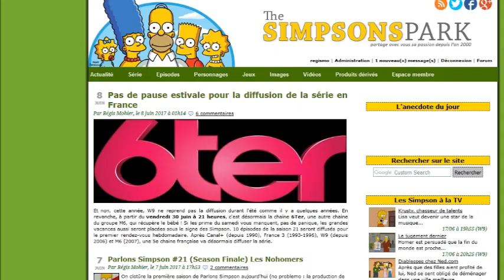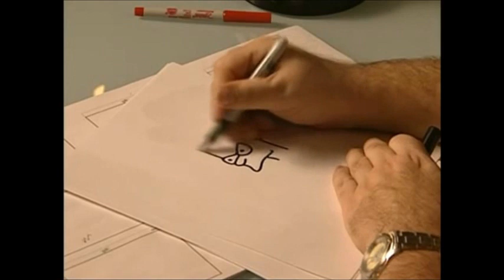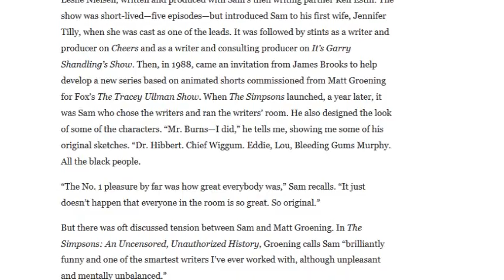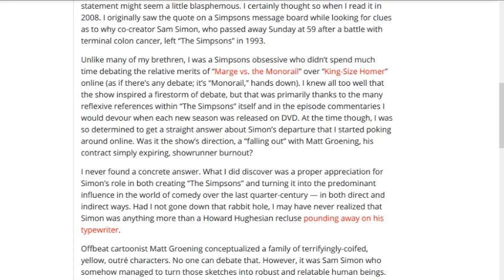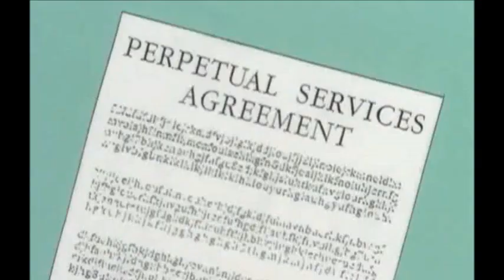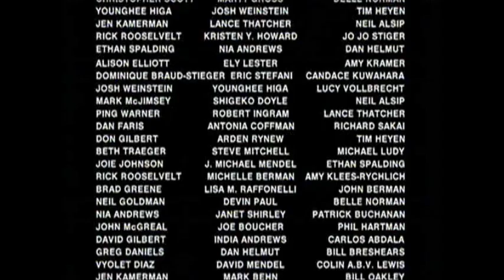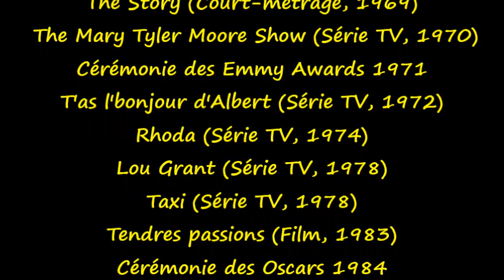Parlons Simpson #29 Groening Brooks Simon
Matt Groening, James L Brooks et Sam Simon. Faire un épisode sur eux était indispensable, d'autant que si Matt Groening récupère beaucoup d'honneurs, c'est un brin injuste pour ses deux comparses.